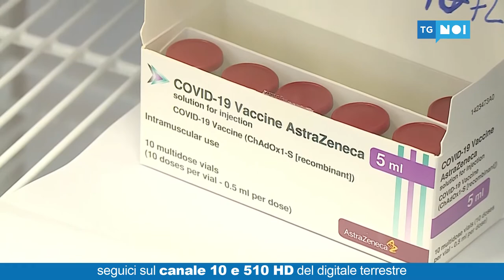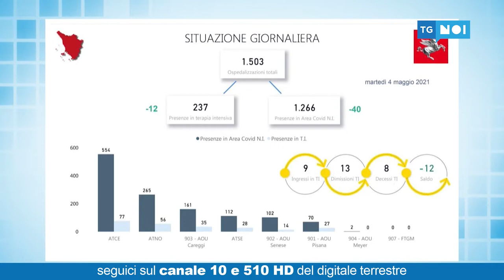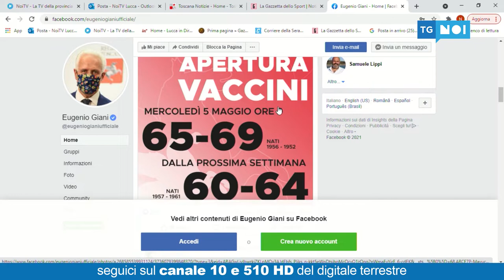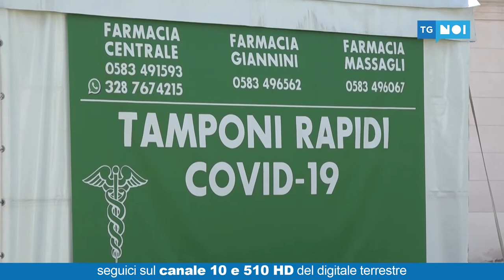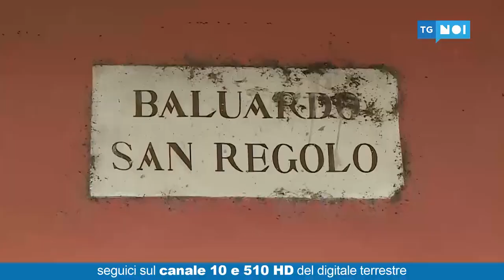Tg Noi Giorno | 05/05/2021